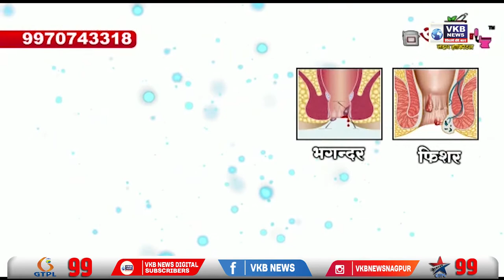नेहरू जी की पुण्यतिथि पर एक्सिबिशन का आयोजन